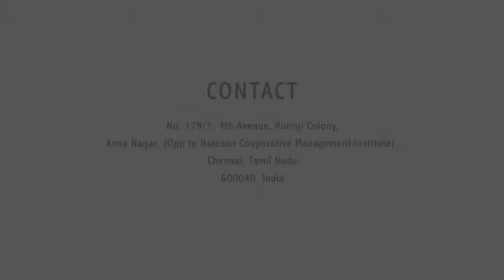Computer Assisted Knee Replacement Surgery In Chennai | Knee Pain Treatment In Tamil Nadu, India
Similar to an autopilot which assists the pilots or a GPRS that aids the sailors to reach their destination easily and safely, computer helps the surgeon to achieve the desired accuracy during knee replacement. Dr Raj Kanna is one of the very few surgeons in Asia to perform knee replacement using this high-end technology.
Dr. Raj Kanna is a consultant Orthopaedic and Knee surgeon, who have made a mark in the field of Orthopedics with his success stories. He is known for making the impossible possible, with respect to knee surgery, using modern technology and is one of the very few eminent surgeons in Asia, who performs knee replacement surgery using computer navigation technology.Kanna’s Clinic is an Exclusive Knee Clinic located at the heart of Chennai City (South India), Delivering the most advanced, yet affordable treatment for arthritis and Sports injuries of the Knee Joint .